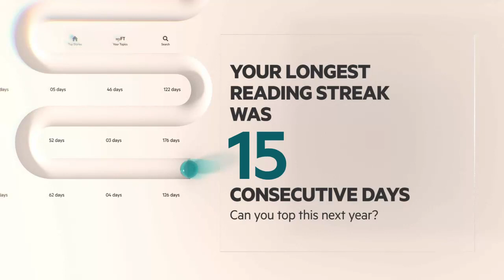2022 Year in Review for the Financial Times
For the third year running, the Financial Times created an incredible year in review for subscribers. It recaps their top articles, ranks how they compare with other readers, and invites them to dig into more stories. It's interactive, personalized and effective, shared across social media and boosting subscriber engagement.